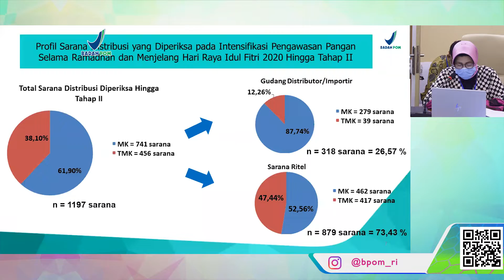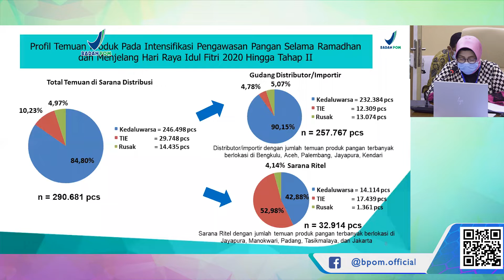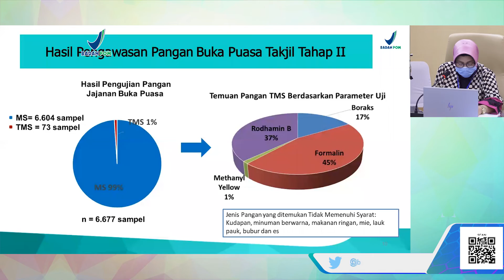Ramadhan di Tengah Pandemi COVID-19: Badan POM Awasi Keamanan Pangan Secara Intensif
SahabatBPOM, seiring dengan kebutuhan pangan yang meningkat selama bulan Ramadhan dan menjelang Hari Raya Idul Fitri, meningkat pula peredaran pangan yang Tidak Memenuhi Ketentuan (TMK) dan Tidak Memenuhi Syarat (TMS). Di tengah-tengah pandemi COVID-19 ini, Badan POM tetap melakukan Intensifikasi Pengawasan Pangan yang dilakukan serentak di 33 Balai Besar/Balai POM dan 40 Kantor Badan POM di Kabupaten/Kota.

Hasil pengawasan yang dilakukan sejak tanggal 27 April 2020 hingga 22 Mei 2020 dan berfokus pada 3 (tiga) kategori yaitu pengawasan sarana distribusi, termasuk sarana ritel fokus; pengawasan pangan olahan seperti pengawasan izin edar (TIE)/ilegal, kedaluwarsa, dan rusak, serta pengawasan pangan jajanan buka puasa/takjil dari kandungan bahan berbahaya disampaikan oleh Kepala Badan POM RI, Penny K. Lukito pada konferensi pers secara virtual yang dilaksanakan hari ini (15/05) di Kantor Badan POM.

Terdapat 38,10% temuan produk pangan TMK dari 1197 sarana distribusi pangan yang diperiksa dengan total temuan sebanyak 290.681 pieces dengan nilai keekonomian Rp 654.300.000,-. Hasil ini mengalami penurunan jika dibandingkan dengan tahun sebelumnya dikarenakan menurunnya daya beli masyarakat dan beralihnya metode pembelian menjadi pembelian secara online.

Sedangkan dari pemeriksaan pangan buka puasa/takjil, dari 6.677 sampel yang diperiksa, sebanyak 73 sampel mengandung bahan yang disalahgunakan dalam pangan (formalin, boraks, rhodamin B, methanyl yellow). “Harapan kami, dalam waktu dekat bangsa ini terbebas dari bahan yang disalahgunakan dalam pangan seperti formalin, boraks, rhodamin B, dan methanyl yellow. Selama bahan berbahaya tersebut masih digunakan dalam pangan, Badan POM terus melakukan pengawasan dan mengedukasi baik kepada masyarakat maupun pelaku usaha,” harap Kepala Badan POM RI.